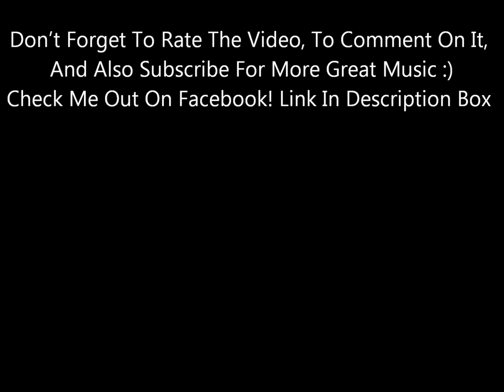Snow Plow - Matt Andersen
From His 2011 Cd Push Record The Banff Sessions!